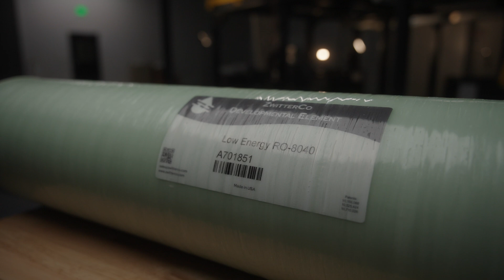ZwitterCo Addresses Water Challenges with New Membrane Technology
We’re living in an era of growing water scarcity. By 2025, half the world’s population is expected to live in water-stressed areas. We founded ZwitterCo in 2018 with a singular mission to address this problem by increasing industrial water treatment and reuse.

Our breakthrough zwitterionic membrane technology allows industries to use new water sources and reuse their previously unrecoverable wastewater. Whether drawing from surface water, seawater, or industrial wastewater, we enable our customers to maximize the clean water they produce with the world’s first fouling-immune membranes.